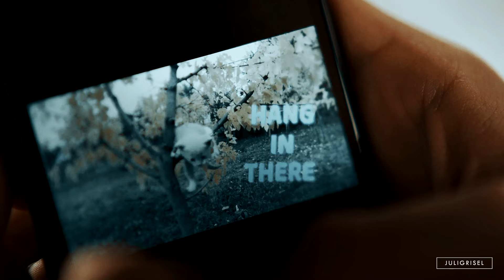► Exile | Ty and Annie (Sweet Magnolias S02)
Hello everyone!
Long time no see, huh? It's been forever since I felt inspired enough to edit something from start to end, especially this fast. I've been messing around with some projects but nothing stuck and I KNEW that when season 2 of Sweet magnolias came out, I was going to vid ty and annie. I binged the first seaosn not that long ago and they instantly had me. This season was really bad for them but the few scenes we did get were electrical. THE! ANGST! and we also got Ty kind of admitting annie was her first love and so! jealous! all! the! time! I am living for this. I really hope we get a third season where we can finally see more of them together.
I know I already vidded this song before but when you are lacking motivation and inspiration to vid for so long and finally find a ship and a song that instantly makes you wanna edit them, then we ignore the fact that said song was used before hahaha
ANYWAY, I hope you like this one! And I hope I'll be back soon with new videos!

► Coloring by LaurenMichelle